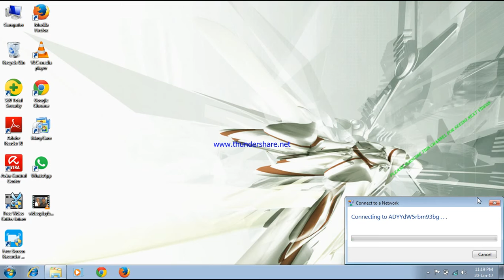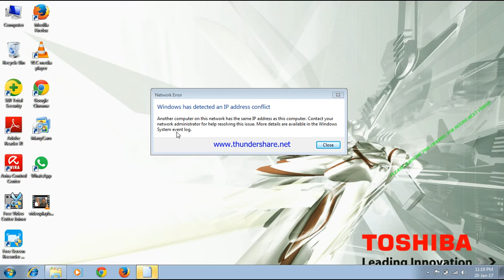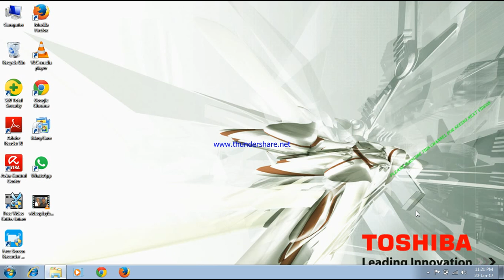HOW TO RESOLVE IP ADDRESS CONFLICT | MALAYALAM PART-1&FINAL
PLEASE SUBSRIBE THIS CHANNEL ..THIS VIDEO GENARATE RESOLVE YOUR PC IP CONFLICT..